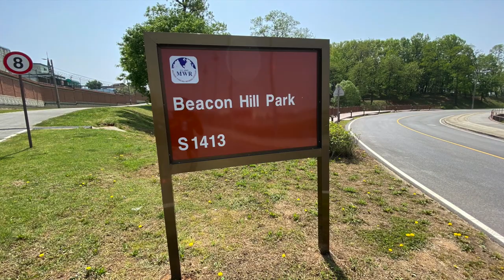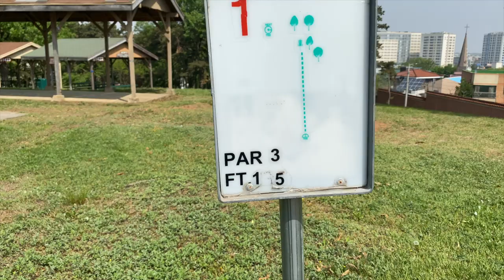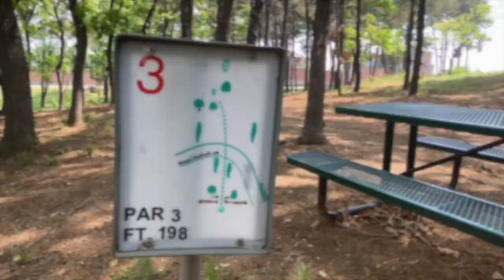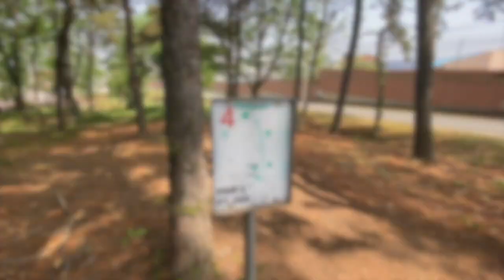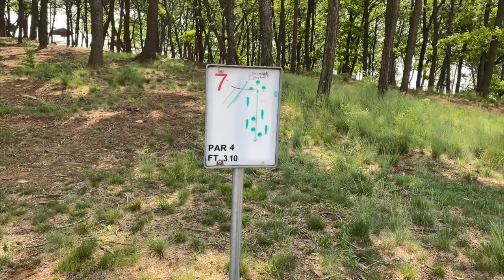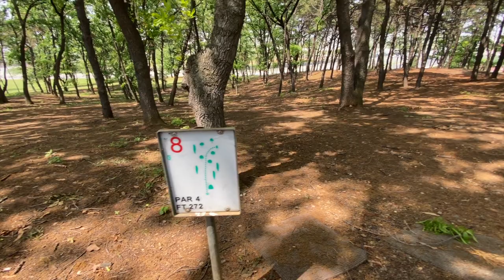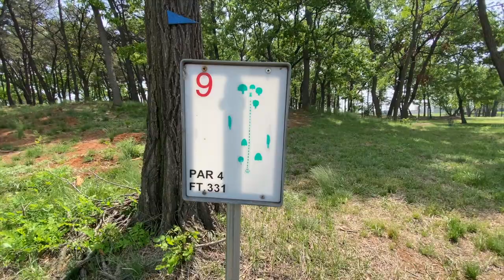Beacon Hill Disc Golf Course in South Korea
Today we hit up Beacon Hill, a private Disc Golf Course in South Korea. We hope you enjoy!